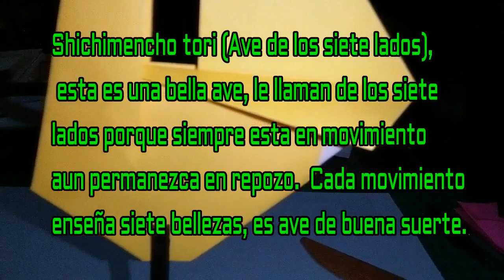cómo hacer una Ave de los Siete Lados. 100 Diseños Tradicionales. Sensei Otto Saravia